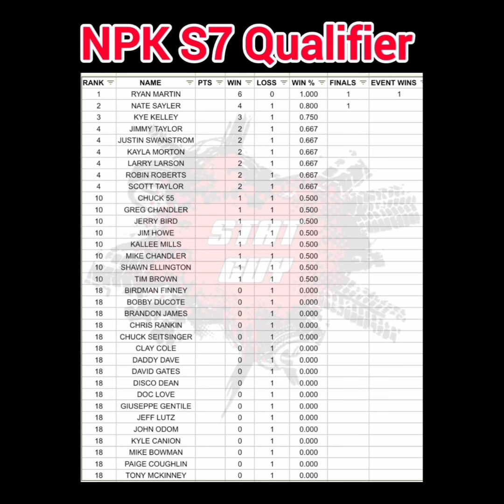Street Outlaws - No Prep Kings Season 7 Qualifier & Possible Guaranteed Invitational Spots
Check out the No Prep Kings Season 7 Qualifier results (From Arizona 2023) and the possible guaranteed spots in the Invitational for the first race in 2024!